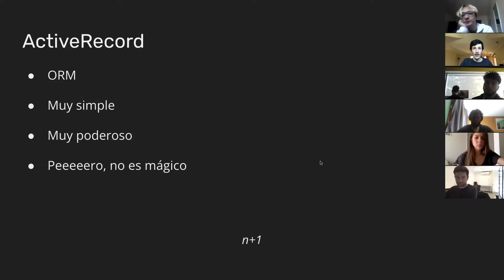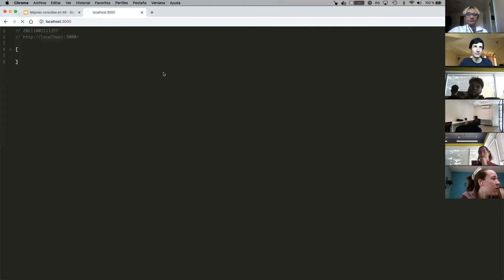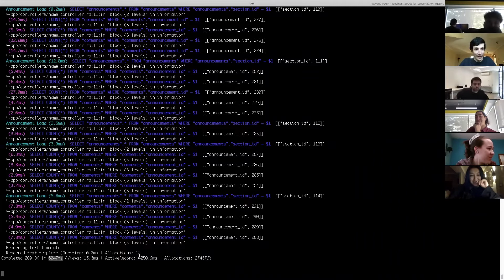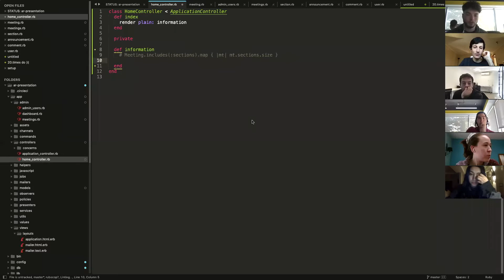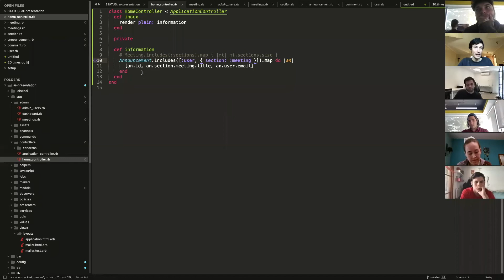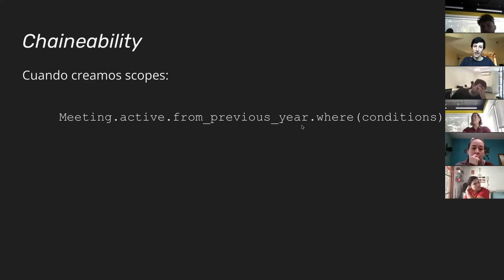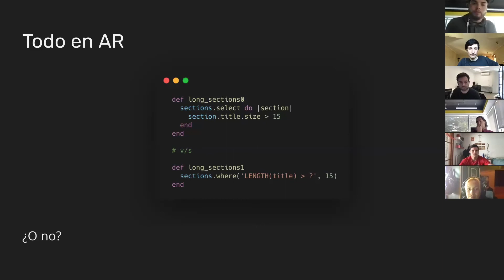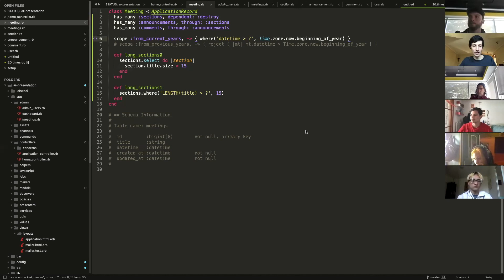Mejores Consultas en Active Record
¿Qué son las consultas n+1? ¿Cómo y por qué evitarlas? Raimundo nos da algunos tips para mejorar consultas en Active Record y evitar algunos errores comunes que pueden pasar al intentar hacer más eficientes nuestras aplicaciones.